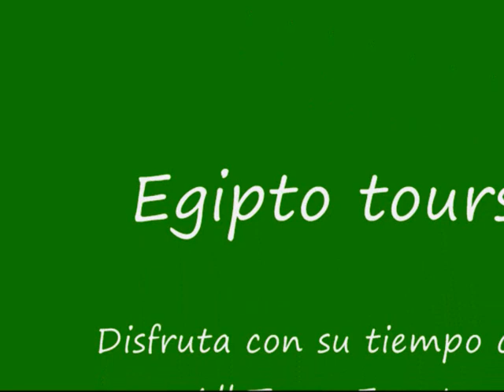Egipto tours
Te diviertes con All Tours Egypt de Egipto tours y disfrutas de viajes fabulosos desde los puertos importantes en Egipto como El puerto de Ain El Sokhna, El Puerto de Port Said, El Puerto de Safaga y El Puerto de Sharm El Sheikh. Egipto tours es muy especial con All Tours Egypt. Seguramente vas a disfrutar mucho en Egipto tours y vas a pasar buenos momentos que no vas a olvidar nunca en tu vida. No pierdes esta maravillosa oportunidad y reservas Egipto tours con All Tours Egypt.

También vas a disfrutar de excursiones del Puerto de Alejandría con All Tours Egypt. Haces las mejores excursiones del puerto de Alejandría y visitas los lugares turísticos más famosos en El Cairo como las Pirámides de Guiza, la Esfinge y el Museo Egipcio. También vas a visitar unos lugares más famosos en Alejandría desde el puerto de Alejandría. Disfrutas de vivir buenos momentos durante sus excursiones del Puerto de Alejandría con All Tours Egypt.

Además puedes disfrutar de Tours del puerto de Sharm El Sheikh con All Tours Egypt. Pasas fabulosos momentos en tus vacaciones con tu familia o tus amigos con All Tours Egypt. El puerto de Sharm El Sheikh es uno de los puertos más importantes de Egipto. Con All Tours Egypt vas a disfrutar de tours a Santa Catalina, Ras Mohammed Tours del Puerto de Sharm El Sheikh y Otros Tours del Puerto de Sharm el Sheikh. No piensas más y reservas Egipto tours con All Tours Egypt.

Asimismo vas a disfrutar de Excursiones del Puerto de Port Said con All Tours Egypt. All Tours Egypt te ofrece todas las excursiones del puerto de Port Said. Puedes visitar muchos lugares en El Cairo del puerto de Port Said como las Pirámides de Guiza, la Esfinge, el Museo Egipcio y la ciudadela de El Cairo. También puedes disfrutar de visitar la ciudad de Menfis y la Pirámide escalonada de Zoser en Sakkara. No pierdes tiempo más y reservas Egipto tours con All Tours Egypt.

Si está interesado en saber más acerca de Egipto tours presione los siguientes enlaces:

Excursiones del Puerto de Ain El Sokhna
Excursiones del Puerto de Safaga
Excursiones del Puerto de Aqaba
Excursiones para Discapacitados

Atentamente
Eman Osama